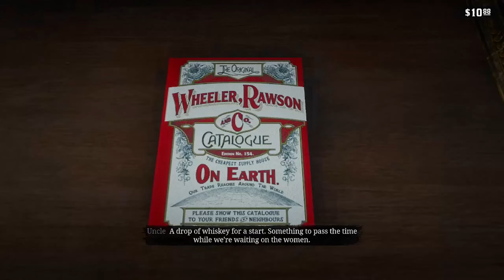Valentine Town/ RDR 2/ - start of an Era! - llb is back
Cricket 24 is a thrilling and realistic cricket game that offers an immersive gameplay experience. It allows players to step into the shoes of their favorite cricket teams and compete in intense matches against other teams from around the world.

The game features stunning graphics and animations, bringing the cricket stadium to life with vibrant colors and detailed player models. The gameplay mechanics are designed to be intuitive and easy to grasp, allowing both casual and hardcore gamers to enjoy the game.

Players can choose from a wide range of game modes, including quick matches, tournaments, and career mode. In quick matches, players can jump straight into a match and enjoy a fast-paced cricket experience. Tournaments allow players to participate in a series of matches, competing for the championship title. The career mode lets players create their own cricket player and guide them through their professional journey, from humble beginnings to becoming a cricket superstar.

Cricket 24 offers a comprehensive selection of teams, including international teams, domestic leagues, and even fictional teams. Each team is accurately represented with their real-life players, statistics, and playing styles. This adds an extra layer of authenticity to the game, making it feel like a true cricket simulation.

The gameplay itself is engaging and challenging, requiring players to strategize their shots, bowl accurately, and make quick decisions on the field. The game incorporates various cricketing techniques such as batting, bowling, fielding, and wicketkeeping, allowing players to experience the full range of skills required in the sport.

Additionally, Cricket 24 includes a multiplayer mode where players can compete against friends or other online players in real-time matches. This adds a competitive element to the game, as players can test their skills against others and climb up the global leaderboards.

Overall, Cricket 24 offers an immersive and realistic cricket experience with its stunning graphics, accurate team representation, and engaging gameplay mechanics. Whether you're a die-hard cricket fan or simply looking for a fun sports game, Cricket 24 is sure to provide hours of entertainment.